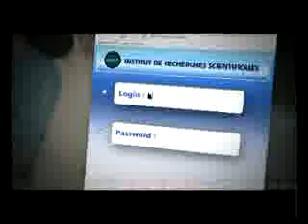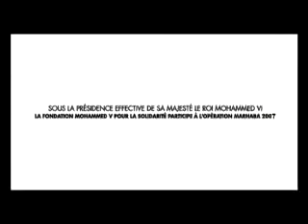Campagne MARHABA (Bienvenue) - Fondation, Mohamed, V (2007)